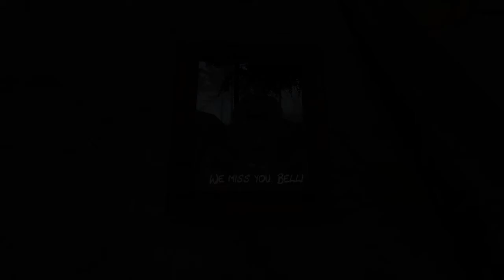Several Species Trailer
It's late... Too late. But still, I had to make this for school. So have fun, enjoy, and if you didn't see Several Species yet, here's the link to part 1:

Locations: -Shape City
                -South Forest